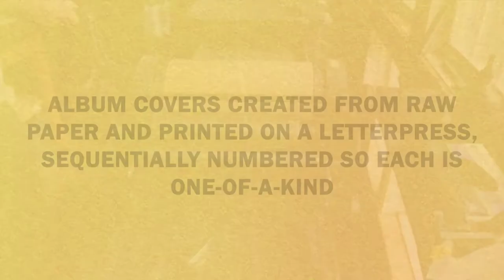The High and Wides - "Seven True Stories" album release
Following the Billboard bluegrass top-ten debut success of the 2018
recording, "Lifted", The High & Wides are pleased to announce the release of their follow-up album, "Seven True Stories". Stories was self-engineered and self-produced in a historic boarding house on Maryland’s Eastern Shore.